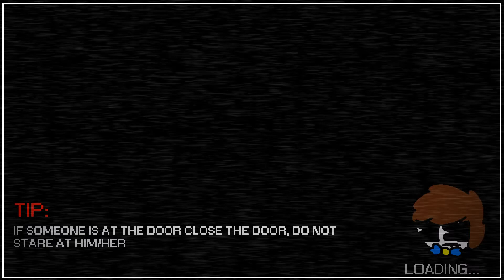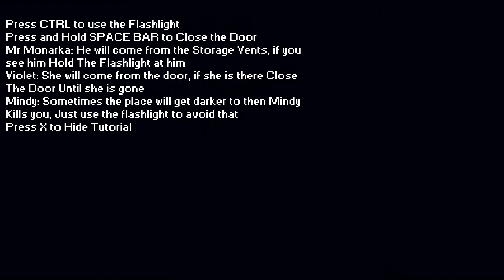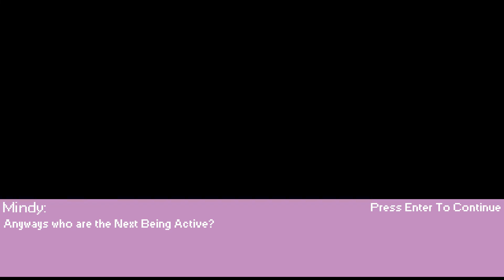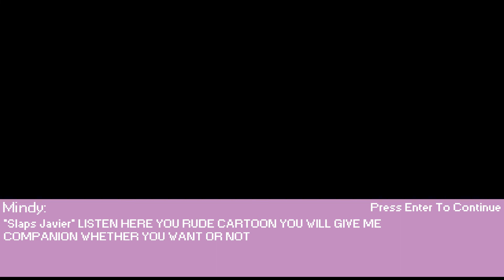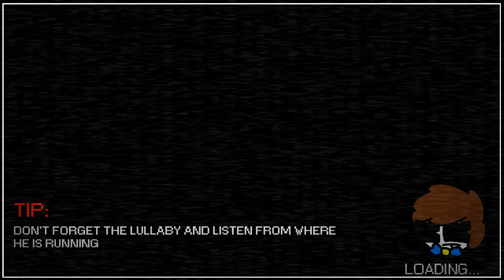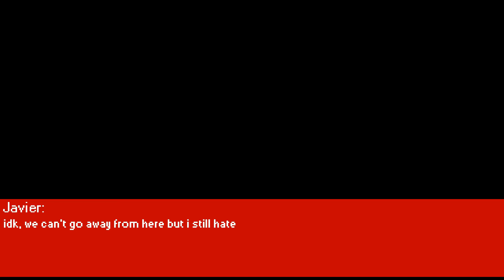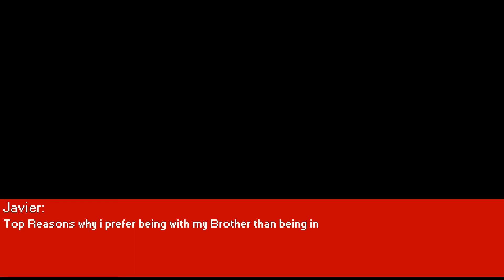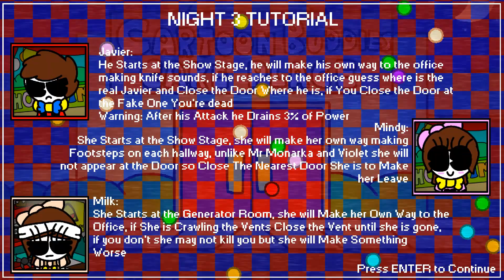A week at Javier's nights remake (nights 1-3)